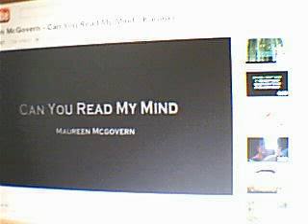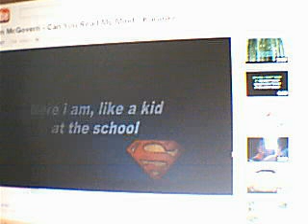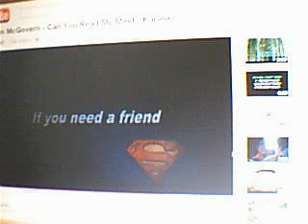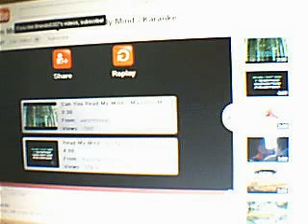can you read my mind by maureen mcgovern (jma)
giggle325's webcam video June 12, 2010, 03:16 AM